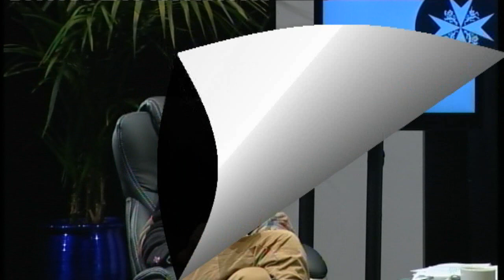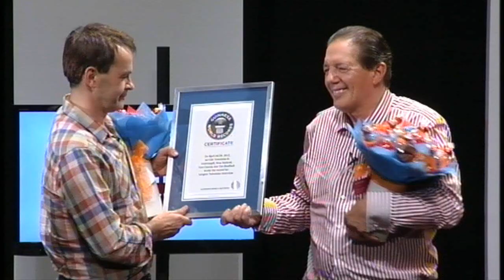Guinness World Record Longest TV Interview Highlights